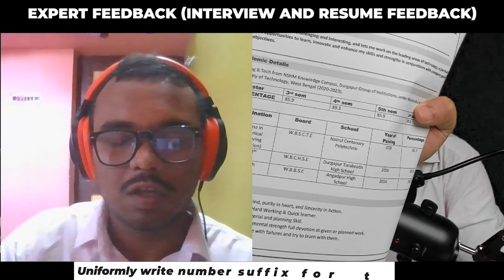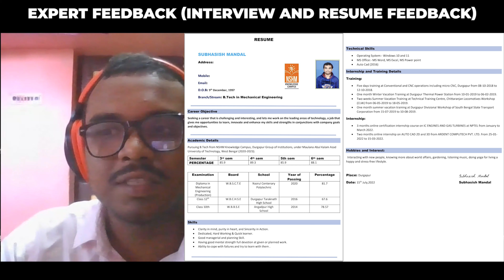Mechanical से IT में कैसे स्विच करें | Career Switching | Interview Tips by Yash Jain Sir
About this video:
Hello Learners, In this video Yash Jain Sir has taken the Mock Interview of Subhashish Mandal (Technical, MR and HR Interview). After the interview gets over, he gives his expert feedback to the candidate about the things that can be improved in Resume and Interview. Watch this interview till the end, it will help you a lot in cracking your Interview.

What's Covered in this video :
00:00 - Trailer
00:35 - Introduction
03:10 - Technical Interview
12:15 - HR & MR Interview
27:37 - Expert Feedback/ Feedback of Yash Bhaiya

Mock interview techniques with Yash Jain Sir
Interview tips from service industry experts
Service company interview success strategies
Yash Jain Sir's interview insights for service-based jobs
Service job interview readiness
Interview confidence-building session with Yash Jain Sir
Service company job search strategies
Mock interview for service job success
Interview skills improvement for service roles
Service sector interview techniques
Job interview success tips with Yash Jain Sir
Yash Jain Sir's interview coaching for service career development
Service job interview questions and answers
Mock interview experience for service-based roles
Interview preparation strategies for service positions
Service industry job search insights
Yash Jain Sir's interview expertise in service sector
Service-based interview coaching tips
Mock interview for service job applicants with Yash Jain Sir
Interview confidence-building techniques for service industry
Service company hiring process insights
Interview practice for service job readiness
Service industry career guidance with Yash Jain Sir
Yash Jain Sir's interview coaching session for service job seekers
Service job interview success stories
Mock interview preparation for service industry roles
Interview tips from Yash Jain Sir for service positions
Service-based interview readiness strategies
Interview preparation for service company roles
Service industry interview insights from Yash Jain Sir
Job interview confidence-building techniques for service roles
Yash Jain Sir's interview wisdom for service job seekers
Service role interview success tips
Mock interview experience for service sector positions
Interview preparation strategies for service-based careers
Service company job search tips and tricks
Yash Jain Sir's interview mastery for service jobs
Service-based interview coaching techniques
Mock interview with Yash Jain Sir for service job success
Interview confidence-building methods for service roles
Service company job application process insights
Interview tips from Yash Jain Sir for service industry
Service job interview readiness with expert guidance
Yash Jain Sir's interview success insights for service positions
Service role interview coaching session
Mock interview techniques for service job applicants